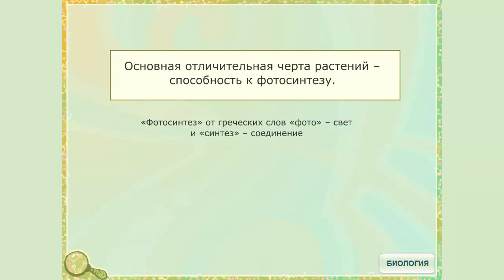Отличительные признаки растений